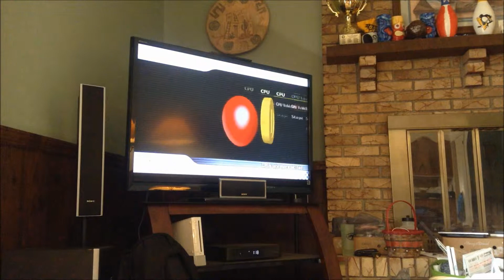Let's Play Mario Kart Wii (Episode 17)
Welcome to episode 17 of MARIOKART Wii. Welcome to a different episode as well! Last time, Austin celebrated Halloween with a win and candy. What is going to be different today? Find out on episode 17 of MARIOKART Wii!